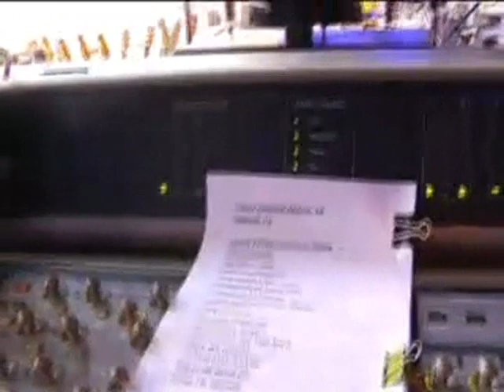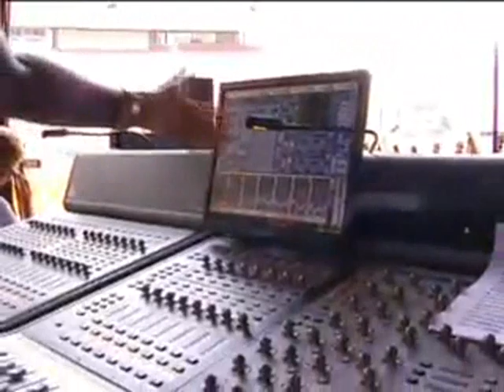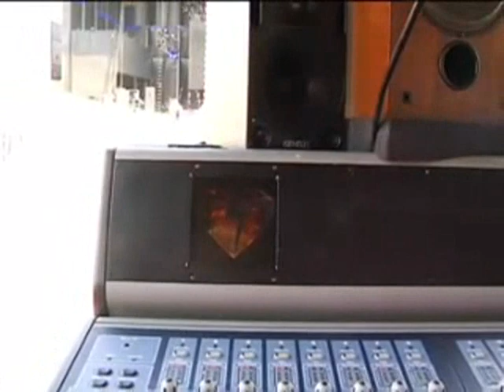John Mayer - Jones Beach Back Stage Tour (part 2).wmv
Back stage tour John shot for Ustream from his recent concert at Jones Beach